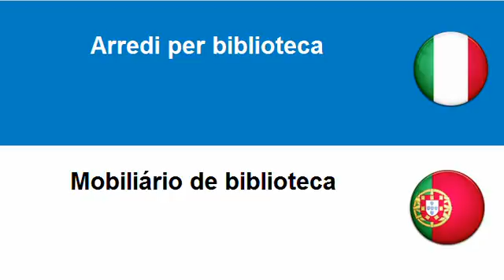Imparare il Portoghese = Arredi per biblioteca